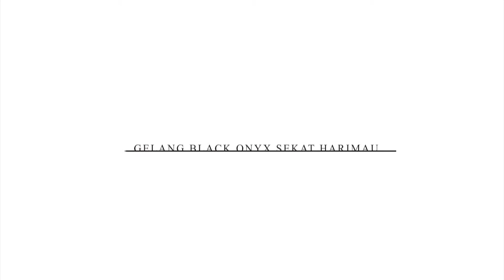Gelang Kepala Harimau Batu Onyx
Gelang ini dirangkai dari kombinasi batu black onyx asli dengan sekat manik logam kepala harimau yang keren, unik, dan langka. Segera dapatkan sekarang ebelum kehabisan. WA : 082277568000